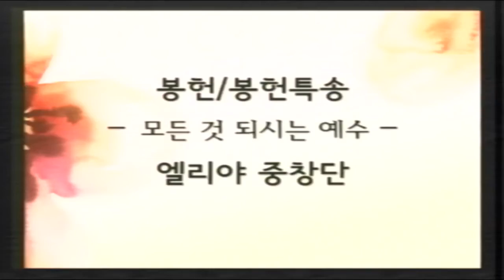20180225 엘리야중창단 “모든 것 되시는 예수“